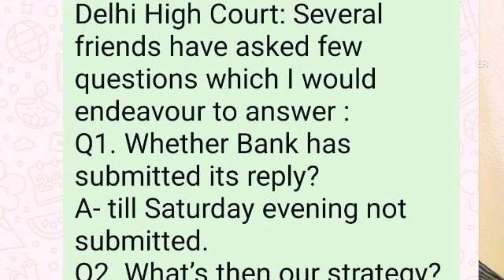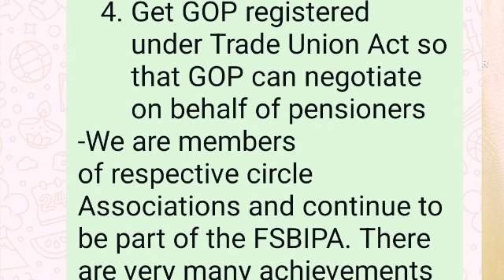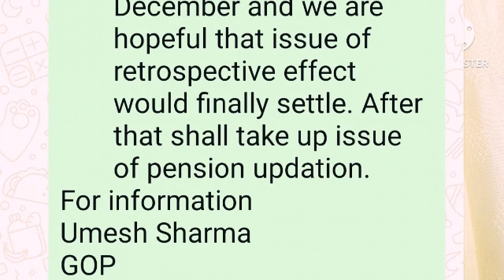State Bank Of India Case - In Delhi High Court